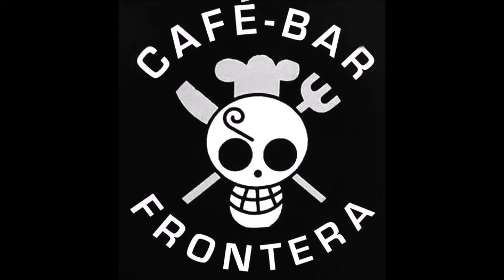GT Bicycles, Eva Castro, Padrenda Bike & Xtrembike, Btt Galicia - Spain.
Ruta de bicicletas con la gran campeona Eva Castro , Padrenda Bike & Xtrembike,  por los alrededores de Padrenda y Pontedeva.
Test GT bikes.

By Alfongovi

Colaboran:
- Concello de Padrenda
- Cafés Candelas
- Padrenda Turismo Rural
- Carruajesbodas.es
- Bar Sara (Crespos)
- Carpintería Silva
- Piña (ferretería, mobiliario, bazar)
- Construcciones Hnos. Míguez
- Café bar Frontera
- Estación de Servicio Galp Pontebarxas
- Café bar Lavandeira
- Carnicería Conde
- Auto&ilusión
- Café bar Heredia by Álvaro
- C. Heredia Autocares
- Pinturas Barco León (A Cañiza)
              ¡¡Gracias!!

Gracias a Eva Castro, Xtrembike y a GT bicycles.
Gracias a Gregorio G.S. por el reportaje fotográfico
Gracias a todos los asistentes.

GT bikes, Trek, Giant, Bh, Cube, Felt, Scott, Conor, Stevens, Megamo, Canyon, Orbea, Mondraker, Specialized, Kona...
Shimano, campagnolo, rock shox, sram, fox, mavic...

Descenso, Enduro, XC, Trail, All Mountain, Freeride
Ourense, Pontevedra, Lugo, A Coruña,
España, Portugal, Europa.
Río Troncoso / Barxas, Río Miño, Río Deva
Reserva Fluvial
Ruta de Senderismo entre Padrenda y Melgaço